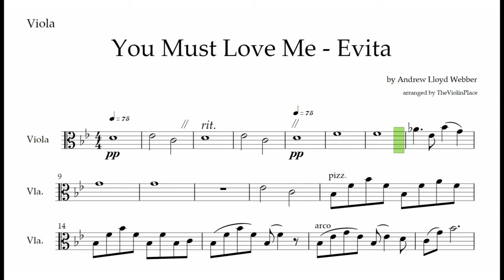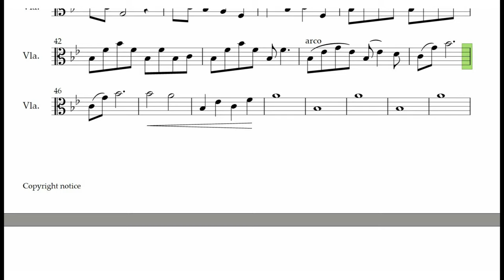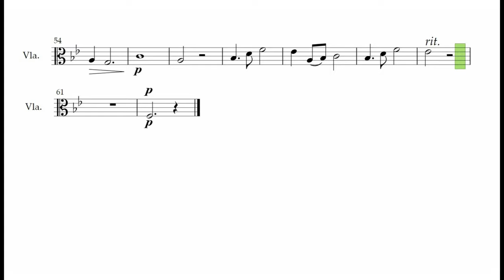You Must Love Me from Movie Evita String Quartet Viola Play Along